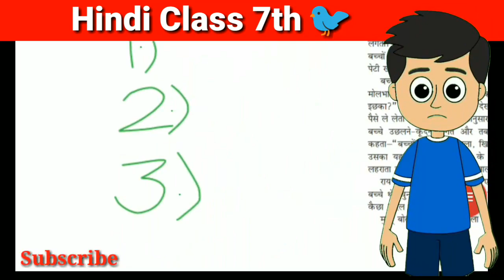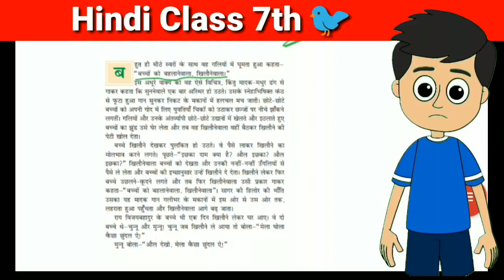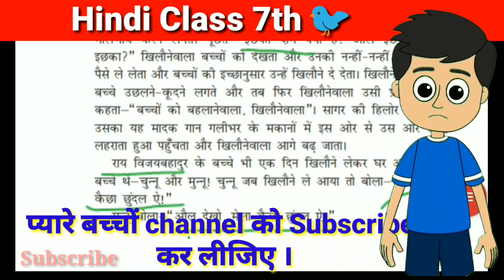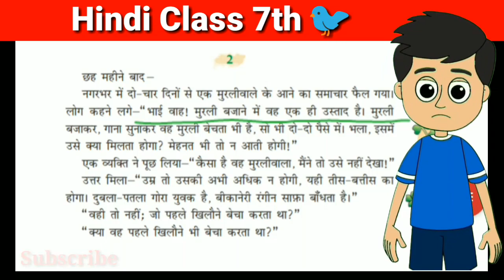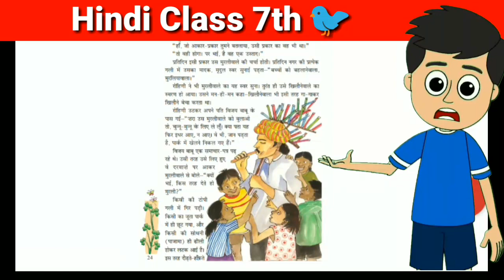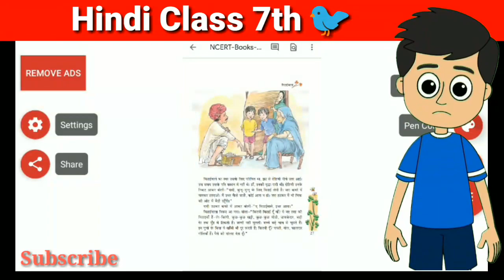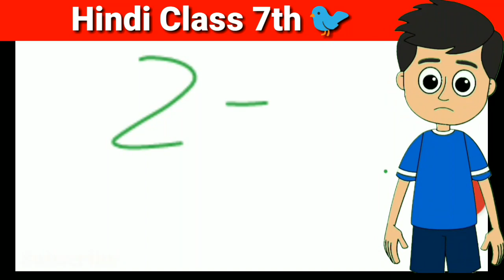Chapter 5 मिठाईवाला Hindi Class7 Chapter Summary explained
Class 7 hindi, hindi class 7, Class 7 hindi,NCERT Hindi all chapter explanation,Class 7 hindi, Hindi For class 7, Chapter from class7 hindi

Playlist Of Science For For all Video ☝☝👆👆🐒👹